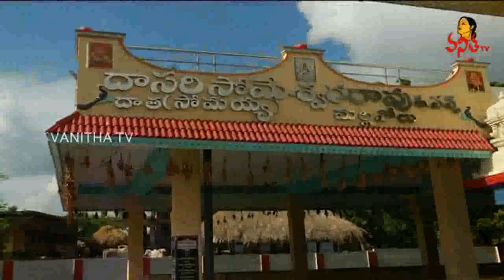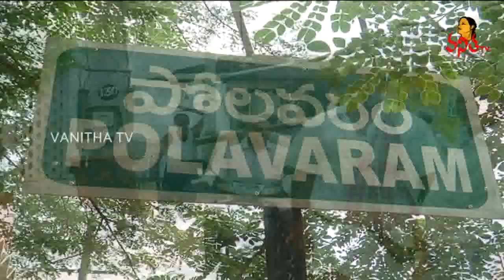Natural Colors Kalamkari Designs : Polavaram Handlooms - Krishnamma Sogasulu | Pushkaralu Special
Kalamkari Designs with Natural Colors : Polavaram Handloom Weavers - Krishnamma Sogasulu || Krishna Pushkaralu Special